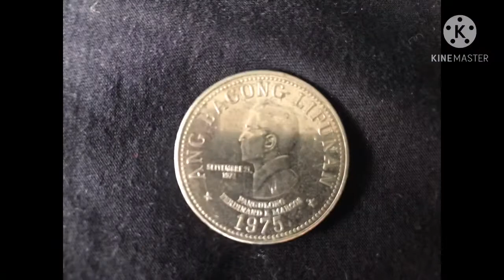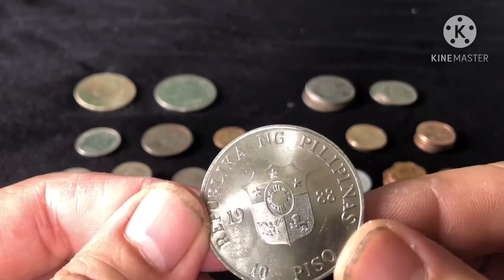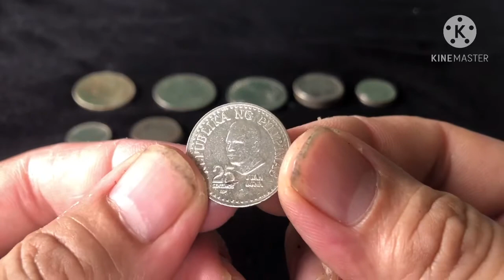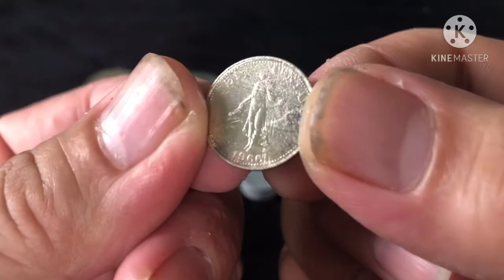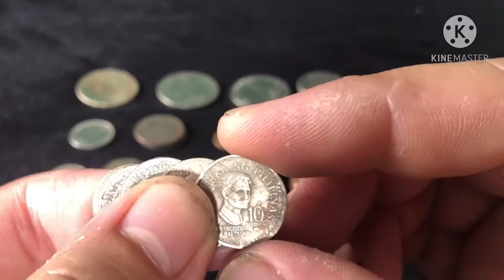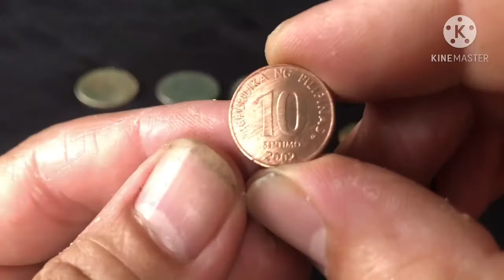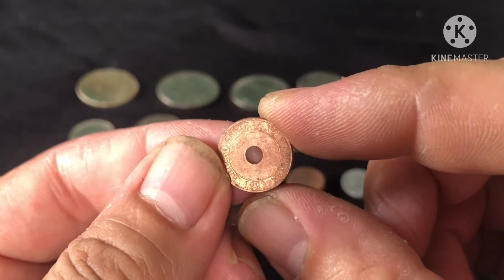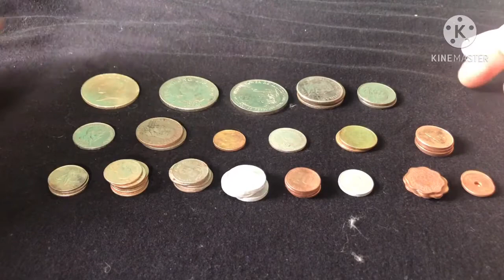Philippine Coin Collection!